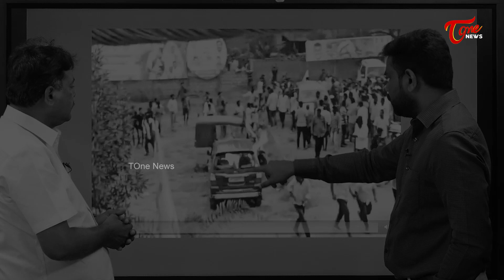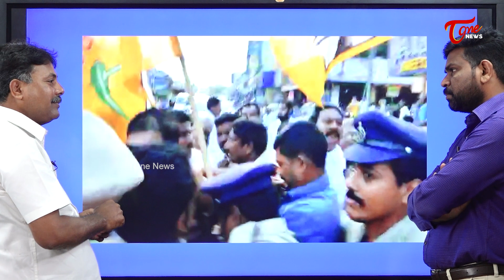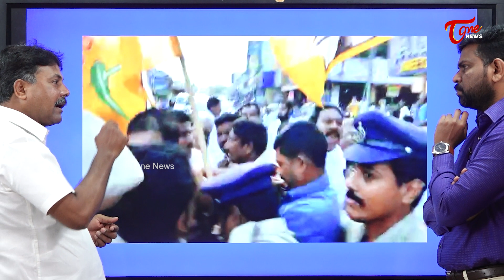Analyst Rajesh Comments on YCP Activists Attack on Gannavaram TDP Office Issue | Pattabhiram